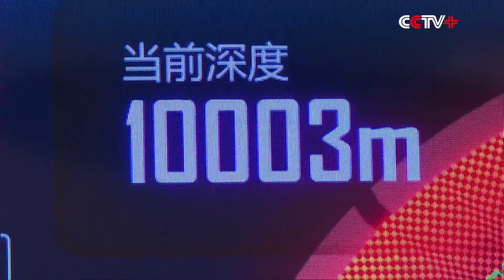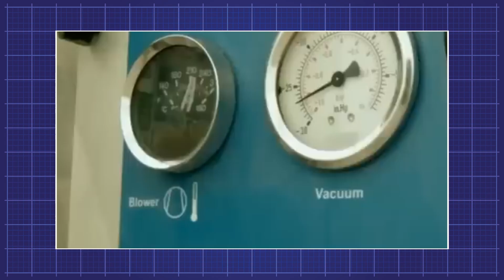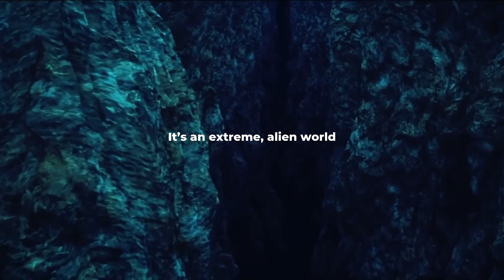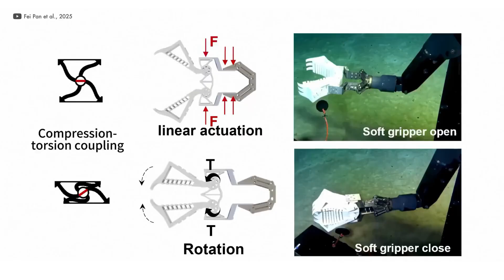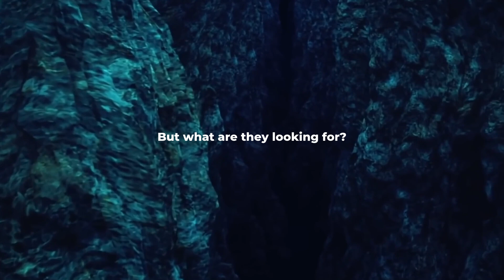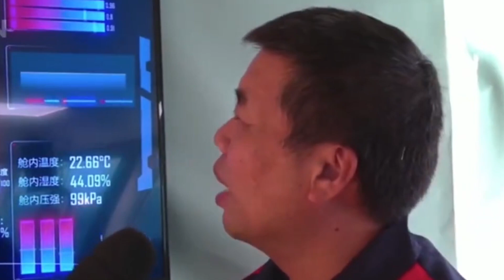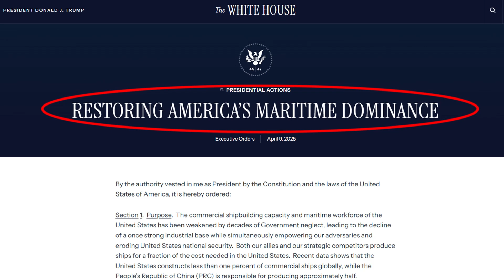China Actually Did It... | What They Found In the Mariana Trench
In the pitch-black depths of the ocean, 11,000 meters down, there is no sunlight – only crushing pressure and eternal cold. It’s a world as hostile as an alien planet. For all of human history, this realm lay beyond our reach. Most believed nothing could survive down here in the abyss. They were wrong.
This is the Challenger Deep in the Mariana Trench – the deepest known point on Earth’s surface. It’s a place so extreme that only three human missions visited in the past 60 years. But now, something is changing in these depths. Someone is coming back, again and again, to probe this darkness.
11,000 meters beneath the Pacific Ocean lies the Mariana Trench, the deepest point on Earth. For decades, it was a place of crushing pressure, eternal darkness, and secrets no human eyes were meant to witness.
But when China sent its submersibles into the abyss, what they uncovered was more than science — it was something never meant to be seen. From hidden ecosystems and forbidden discoveries to resources that could reshape the future, the Mariana Trench has become the stage for a silent race into the unknown.

👉 Watch until the end to uncover the truth about what China really found in the depths of the ocean.

Script – CurioStation
Narration – CurioStation